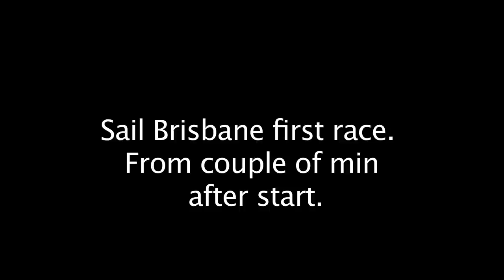Sail Brisbane Day 1 race 1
The first Kite Race at Sail Brisbane, wind from 13 to 17kntsw approx, kite sizes from 15m to 11m.. Footage was started recording from Helmet probably a minute after the start.
I started on Port and went through the back half of fleet..
North 13m Dyno newest model, New North Race board Meanline 42.5 and 40cm fins set